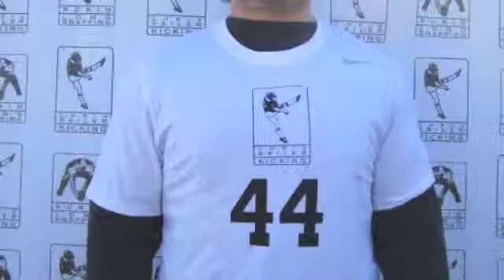Oliver Graybar, 11th Annual Winter Event